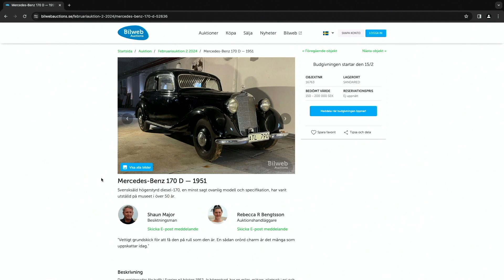Bilweb Auctions Talks - Mercedes Benz 170 D — 1951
Svensksåld högerstyrd diesel-170, en minst sagt ovanlig modell och specifikation, har varit utställd på museet i över 50 år.